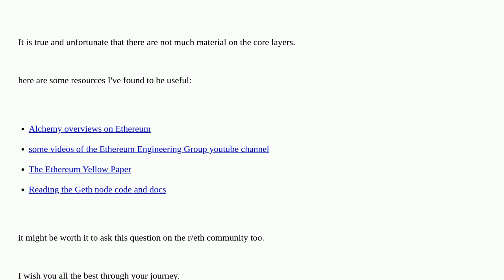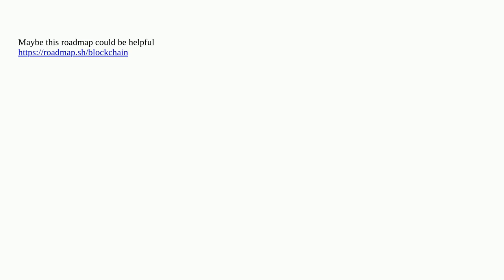Ethereum: Roadmaps to become a blockchain engineer?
Roadmaps to become a blockchain engineer?

A special thanks goes out to the community

  blockchain protocol tutorials